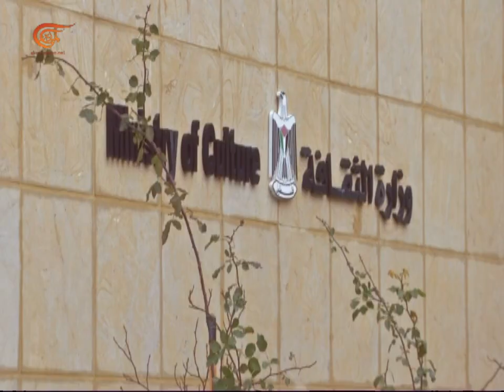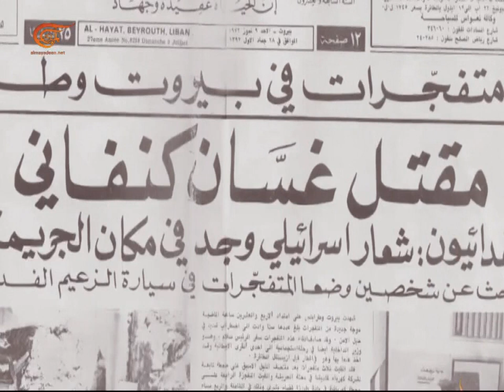حتى القدس | المجلس المركزي الفلسطيني يجتمع والمقاطعون يتهمون السلطة بالتفرد | 2022-02-10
في فلسطين قضيتي: المجلس المركزي الفلسطيني يجتمع، والمقاطعون يتهمون السلطة بالتفرد، فهل ذلك سيزيد الشرخ واستمرار الانقسام؟ وماذا عن الحوار الوطني وأفق الصراع؟ على طريق القدس : تقرير "أمنستي" تؤكد فيه أن إسرائيل تمارس نظام "الفصل العنصري" بحق الشعب الفلسطيني، فهل يمهد ذلك لمحاكمة الاحتلال، وكيف تستفيد منه فلسطين؟ فلسطين هويتي: تأسيس جائزة غسان كنفاني للرواية العربية بالتزامن مع ذكرى مرور 50 عاماً على استشهاده، حتى الحرية : رائد حوتري.

الشخصيات المشاركة: رئيس دائرة العلاقات الوطنية في الخارج في حركة حماس علي بركة، عضو المكتب السياسي للجبهة الديمقراطية حلمي الأعرج، رئيس مركز العودة الفلسطيني في لندن طارق حمود، نهلة عبدو بروفيسورة في علم الاجتماع وناشطة سياسية، مدير مؤسسة ميزان لحقوق الإنسان عمر خمايسة

00:00 مقدمة الحلقة
01:28 فلسطين قضيتي
27:55 على طريق القدس
44:52 على طريق القدس